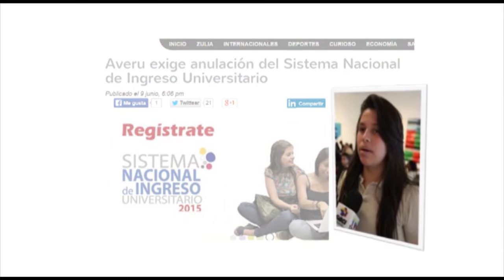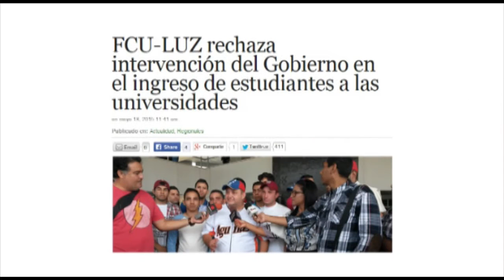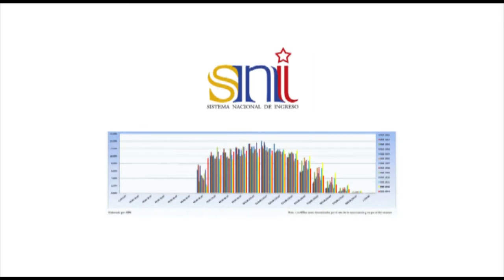Educación Universitaria ¿Derecho o privilegio?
Desde el año 2008 se aprobó por el consejo nacional de universidades, consejo que integran todas las universidades del país,  un nuevo sistema de ingreso a la universidad pública que eliminaría las pruebas internas de las diferentes casas de estudios.  Sin embargo desde esa fecha, las denominadas Universidades Autonomas seguían implementando sus pruebas internas para la asignación de la mayoría de los cupos universitarios.